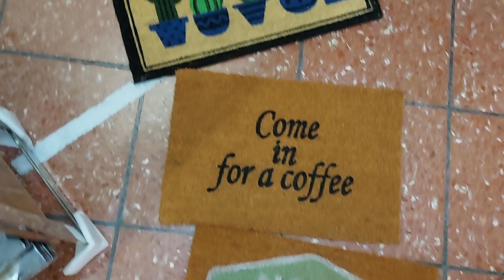Zerbino Gatto Cane Paesaggio Conchiglia Floreale Geometrico Bienvenue Namastè Enter Anguria Scarp...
💡  Visto quell'oggetto che ti ha Emozionato?! Vuoi saperne di più?!

⭐  Zerbino Gatto Cane Paesaggio Conchiglia Floreale Geometrico Bienvenue Namastè Enter Anguria Valigia All Star Azulejo Limoni Arcobaleno...

📌  KMV Home Store - KiloMetri di Emozioni dal 1996
Via E.Q.Visconti, 96/C angolo Via Tacito, 60 (Roma quartiere Prati)

⭐  CERCHI ISPIRAZIONE PER L’ARREDO DELLA TUA CASA AL MARE AI MONTI IN COLLINA IN CAMPAGNA E IN CITTA’ ?  OPPURE UN REGALO DI SORPRENDENTE QUALITA’ E ORIGINALITA’ ?

⭐  FAI UN TOUR, UN’ESPERIENZA IMMERSIVA, NEL NOSTRO NEGOZIO, ABBIAMO PENSATO DI ACCOGLIERTI COME FOSSI QUI CON NOI.